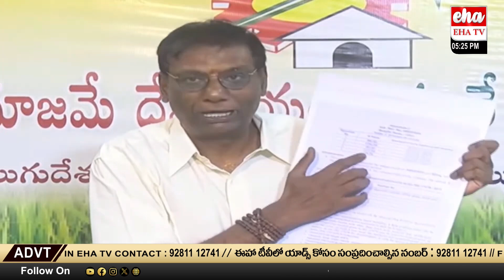Anam venkata Ramana Reddy Strong Counter To Yv Subbareddy Over Tirumala laddu|YS Jagan| EHA TV